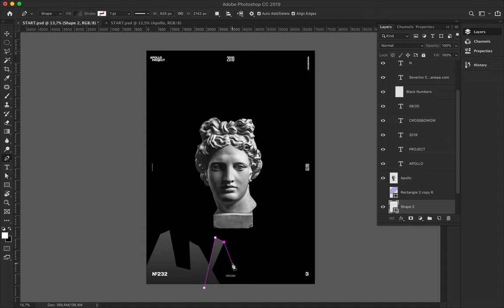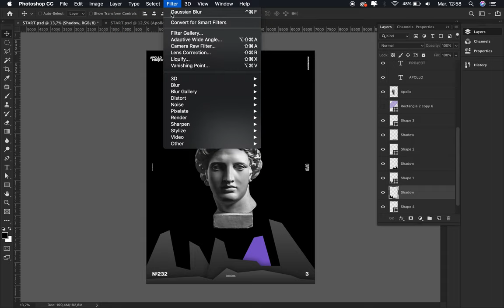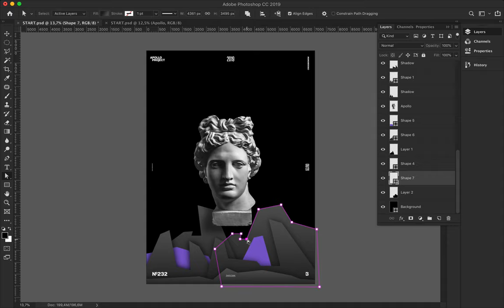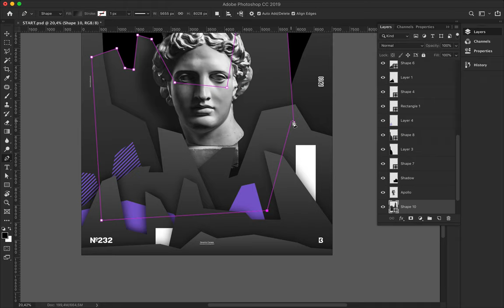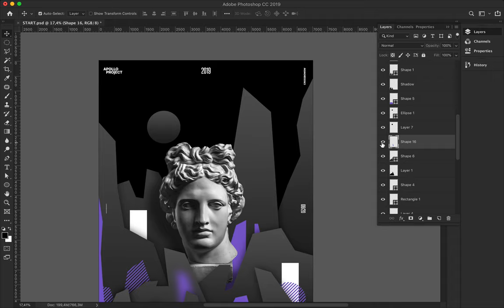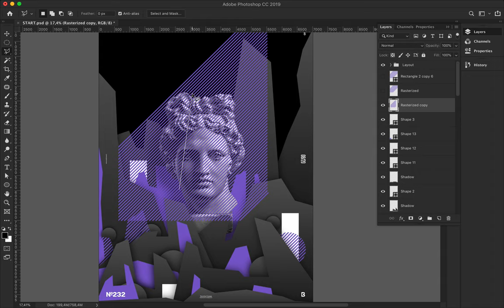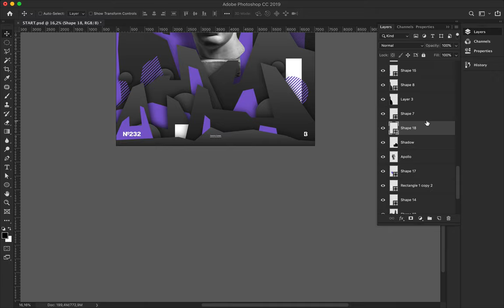Speed Art Poster Ridge #5 Poster #232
Purple is the color of my day. I used geometric shapes and the picture of Apollo to create Poster #232.